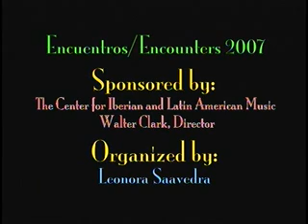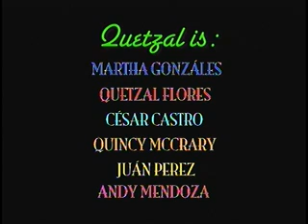Quetzal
Quetzal, a Los Angeles based musical group, mixes Mexican and Afro-Cuban rhythms, Jazz, R&B, and Rock and is supercharged by the dynamic vocals of Martha Gonzalez. Members are Martha González, Quetzal Flores, César Castro, Juan Pérez, Quincy McCrary, Andy Mendoza.  [8/2007] [Arts and Music] [Show ID: 13079]